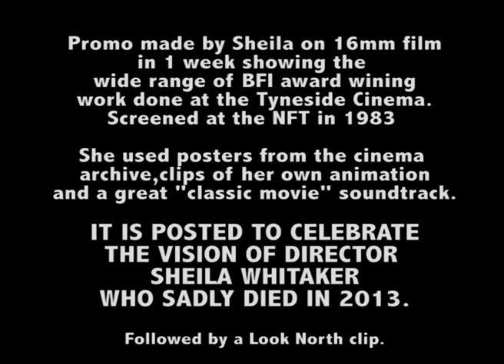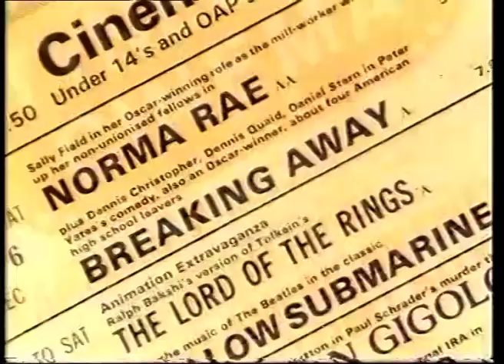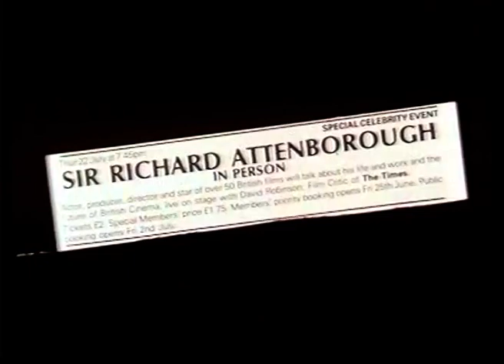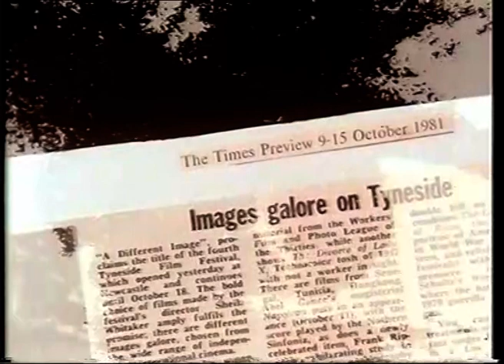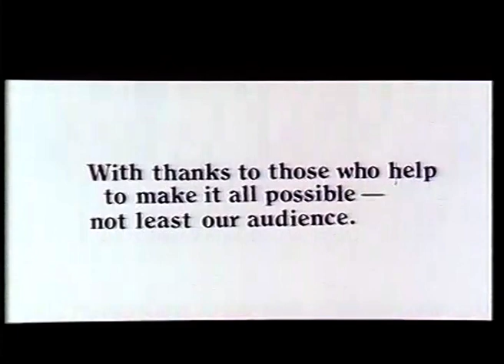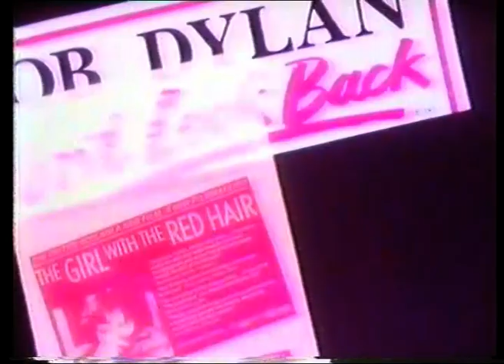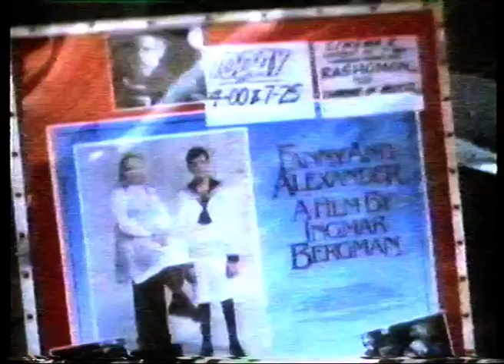Tyneside Cinema Promo1983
Under the Direction of Sheila Whitaker the Tyneside cinema won a National Award in 1986. Sheila made this movie in one week to be screened at the London NFT where the award was presented. Sadly Sheila  Whitaker died in 2013 this is dedicated to her memory.